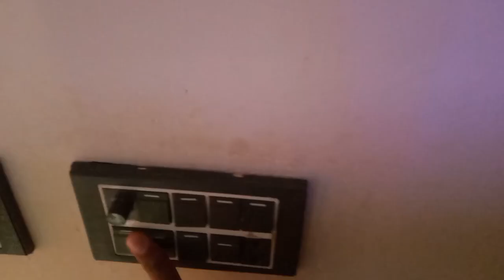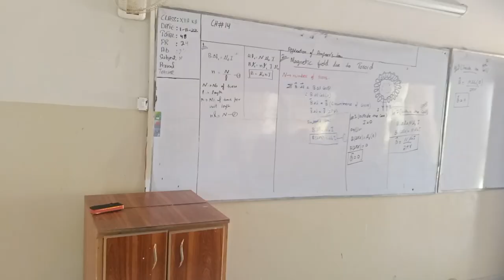VLOG NO 01 | My first ever vlog |College Vlog | Fazaia Inter College Malir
Hello People My Name is Ali Raza I am College student and this is my last year in college .
x x x x x x x x x x x x x x x x x x x x x x x x x x x